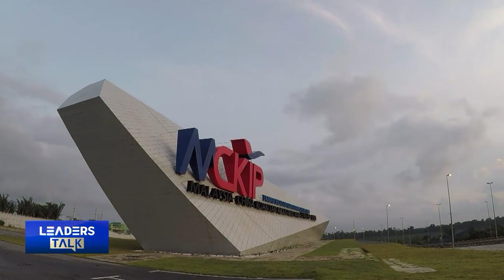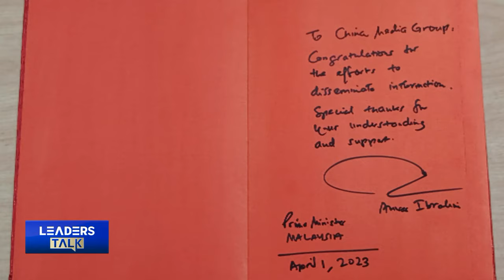Exclusive with Malaysia PM Anwar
In this edition of Leaders Talk, CMG's Zou Yun sat with Malaysian Prime Minister Anwar Ibrahim, as he wrapped up his three-day visit to China, his very first overseas official trip since taking office in November last year. He hails Chinese President Xi Jinping as a trusted friend and praises his unprecedented domestic achievements as well as China's recent far-reaching global initiatives. Anwar says that Malaysia has greatly benefited from BRI projects and stresses that he opposes unilateralism, calling for more cooperation and respect for each other's differences. He also stands out against the politicization of technology and believes that technological progress is neither a threat nor a means to contain others.